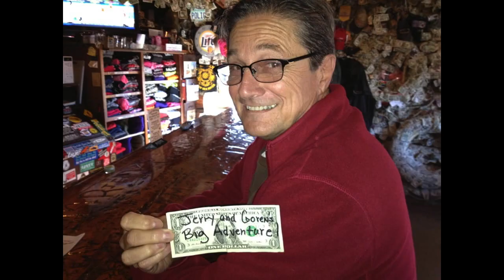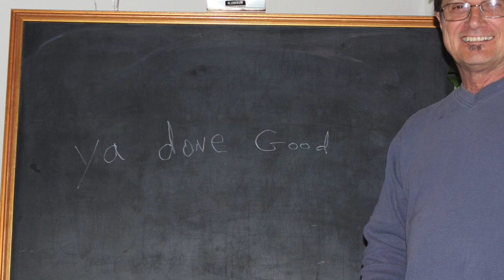Jerry Hammond - Rock of Ages (Cover)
Jerry Hammond sings "Rock of Ages".  Photos of Jerry throughout his life.  Hopefully these pictures bring back loving memories, of the wonderful person that Jerry was, to all that knew him.